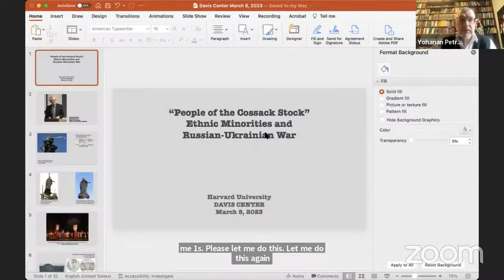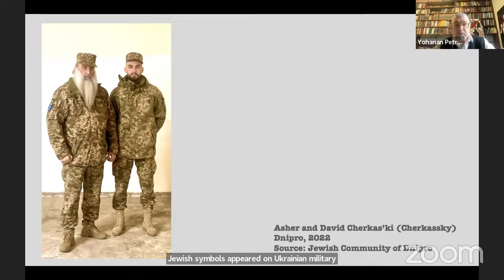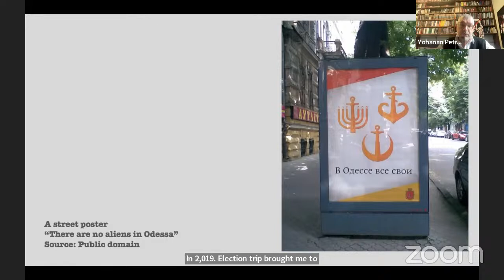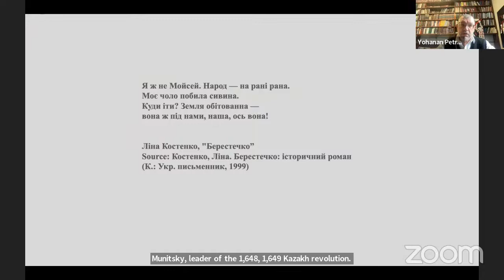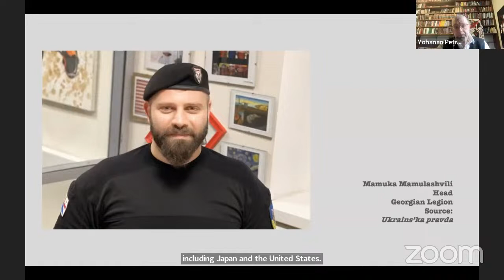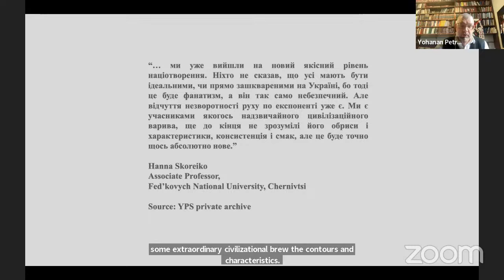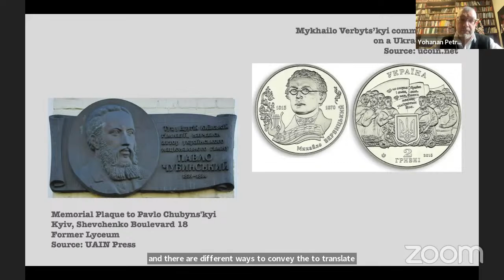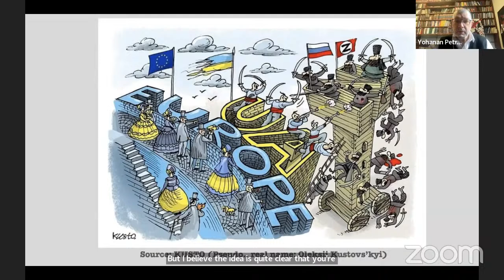“People of the Cossack Stock”: Ethnic Minorities and Russian-Ukrainian War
In this presentation, Professor Yohanan Petrovsky-Shtern will place the Ukrainian story in a global perspective, familiar yet unknown. European nations came of age as nation-states building their new states as mono-ethnic entities. On the contrary, Ukraine emerged after 1991 as a multi-ethnic state. Before and after the 2004 Orange Revolution, individuals of various ethnic origins and religious beliefs joined the Ukrainian nation-building efforts. The resistance to the Russian invasion in 2022, which Ukrainians called “the Great Patriotic War of the Ukrainian People,” demonstrated the multi-ethnic character of the Ukrainian nation. While Putin’s propagandists poisoned the international media with lies about xenophobic Ukrainian “Banderites” (right-wing xenophobes allegedly controlling the Ukrainian government), they could not deny the obvious: the Ukrainians were a multi-ethnic, internationalist force fighting for national liberation. Among those fighting for Ukraine were Orthodox Christians, Greek Catholics, Jews, Muslim Tatars, and atheists. The war galvanized representatives of Ukrainian minorities, including Hungarians and Crimean Tatars, who helped the Ukrainian army, the refugees, or both. Jews in Ukraine also joined the resistance immediately and en masse. While outlining the role of the representatives of ethnic minorities in the Russian-Ukrainian war, the presentation will focus on the case studies representing about five thousand Ukrainian Jews who joined the troops, territorial defense, volunteer centers, and army supply lines—in numbers much higher than the ratio of Jews to the general population.